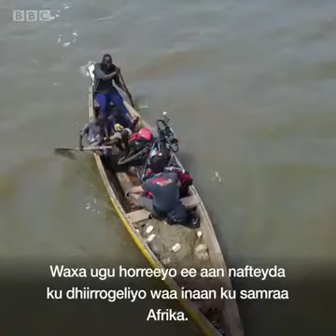DAAWO NIN TURKI AH OO BASKIIL QAARADA AFRICA KU MARAYA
Nin u dhashay turkiga oo africa baskiil ku maraya